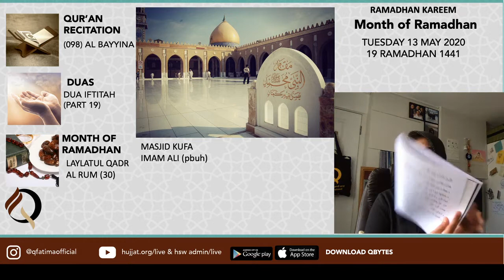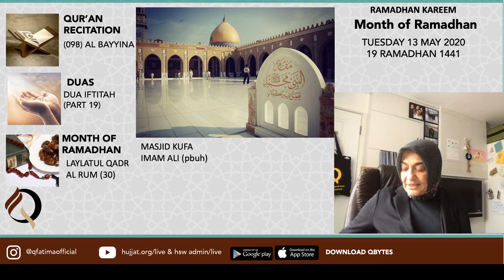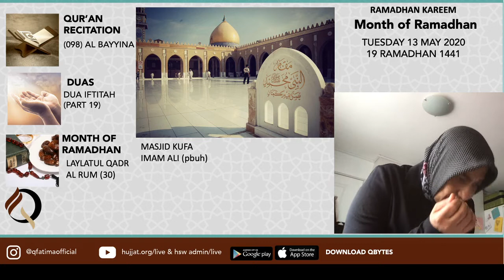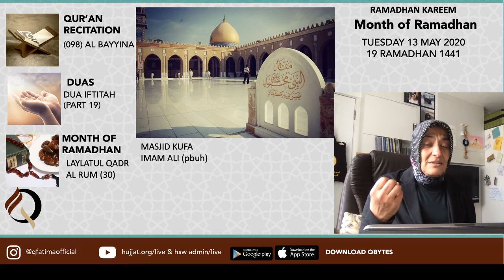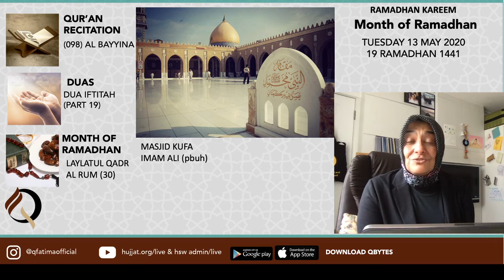Month of Ramadhan 1441 - Day 20 - Live talk 13 May 2020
Month of Ramadhan 1441 - Children's afternoon classes day 18
Recitation of Qur'an
Recitation of Duas
Month of Ramadhan - Battle of Badr & Munajat of Imam Ali (pbuh)
A to Z of Salaa
Sura Al Ankabut